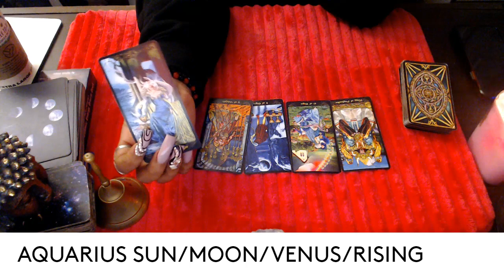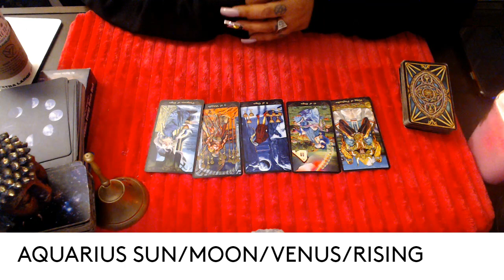AQUARIUS- NOVEMBER 2021 "DISCONNECTED"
3 Card Reading
30 Min Reading
1 Hr Reading